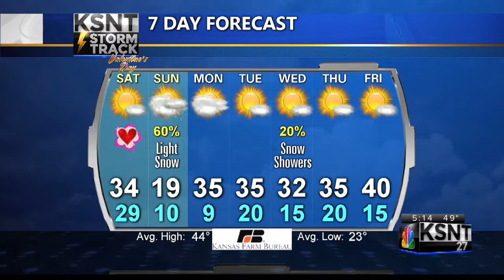Latest Weather Forecast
Tracking light snow potential for Sunday